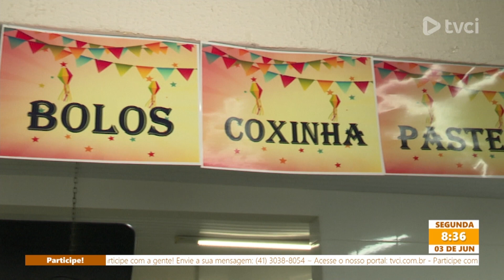FESTA DE SÃO JOÃO BATISTA - 03/06/2024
Paróquia em Paranaguá realiza grande evento junino para celebrar o padroeiro